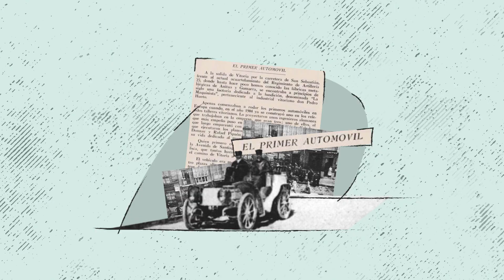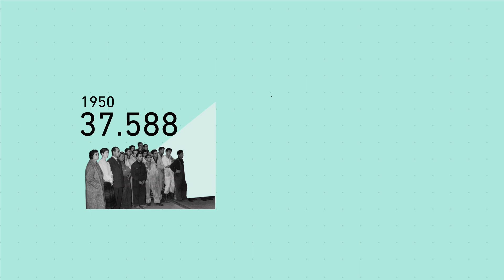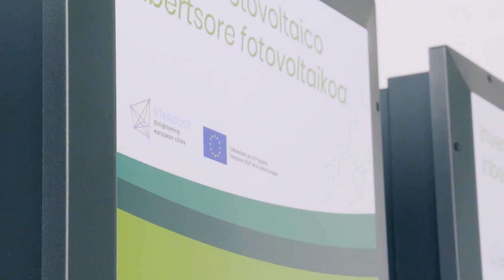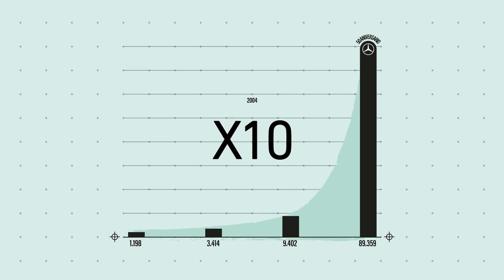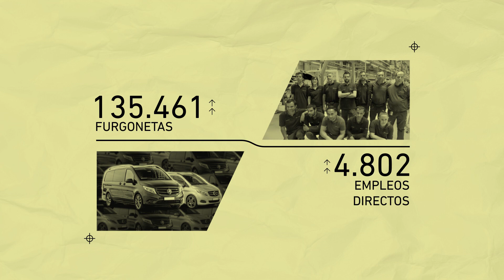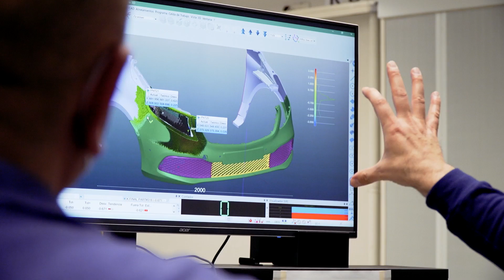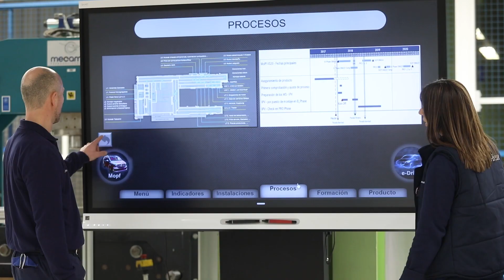Mercedes. La fábrica de Vitoria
Agencia: Herederos de Rowan
Cliente: Mercedes
Productora: Laszlo Hace
Guión: Oscar Bilbao
Dirección de Arte: Iñigo Burgui
Edición: Ander Korkostegi
Motion Graphics: Ander Korkostegi / Unai Lizarza / Tori
Sonido: Mediavox